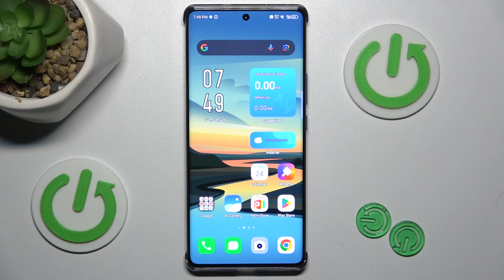How to Fix Google Play Store Downloads Stuck on Pending on INFINIX Note 40 Pro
Learn how to fix Google Play Store downloads getting stuck on pending by enabling network-provided date & time on your INFINIX Note 40 Pro phone in this helpful tutorial video. Discover the step-by-step process to ensure your device's time settings are accurate, allowing for smooth app downloads and updates.

How to unstuck Play Store downloads from pending on INFINIX Note 40 Pro? How to enable network provided date & time on INFINIX Note 40 Pro? How to set automatic time and date on INFINIX Note 40 Pro?